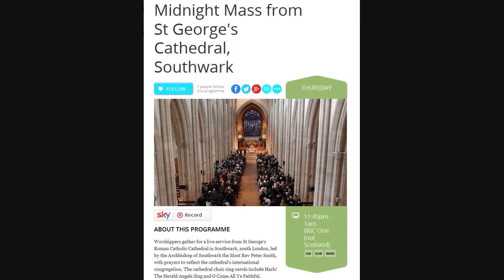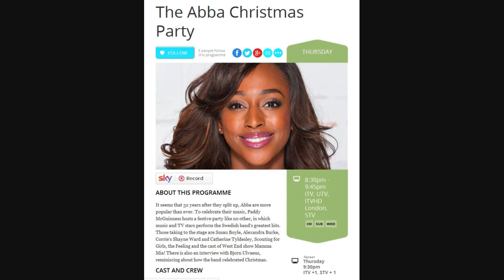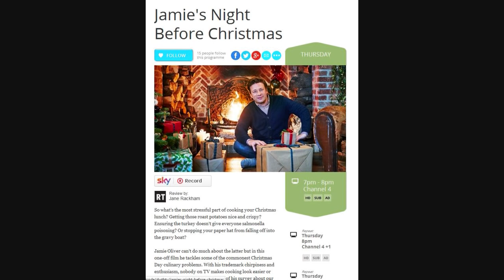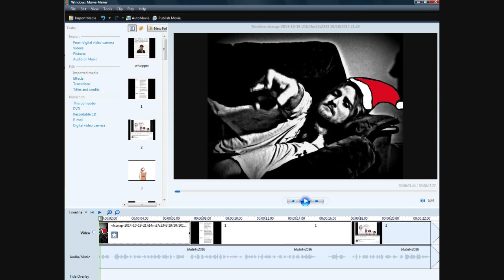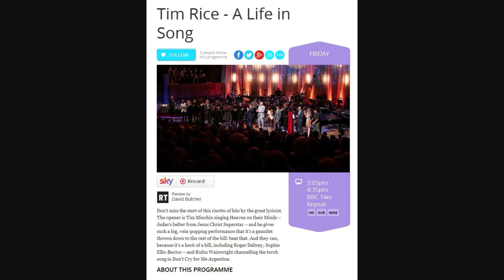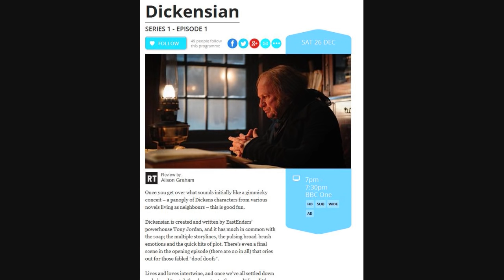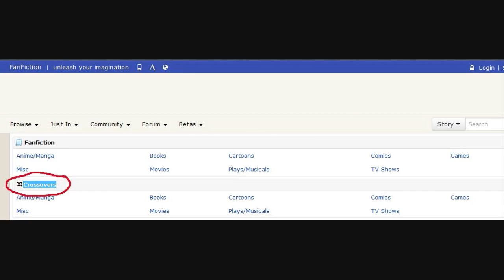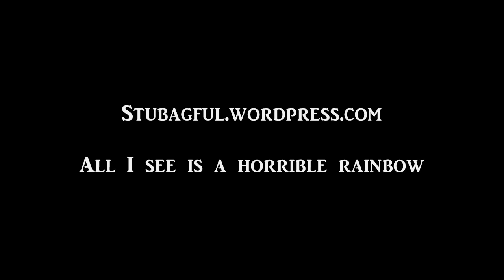Stubagful's Blunt Guide to British Christmas TV for 2015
Don't know what to watch over the Christmas period? Here's why nothing is probably a good idea!

NOT MINE:
That clip from A nightmare on Elm Street 3: Dream Warriors

TV listings and pictures from radiotimes.com

Music from the Shining

And these pictures by some lovely people on Wikimedia Commons

By Patrick - Patrick (Canon PowerShot A200.) [GFDL or CC-BY-SA-3.0 via Wikimedia Commons